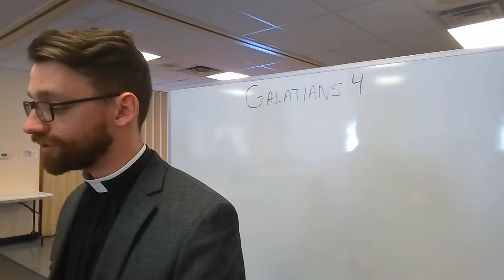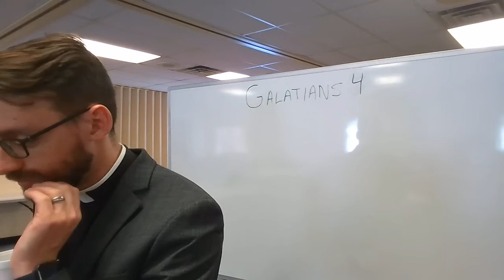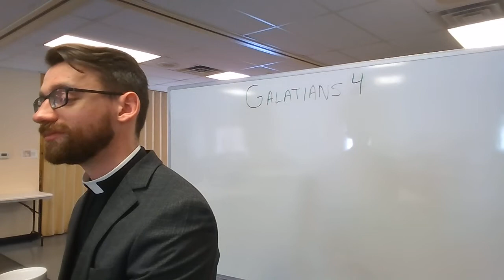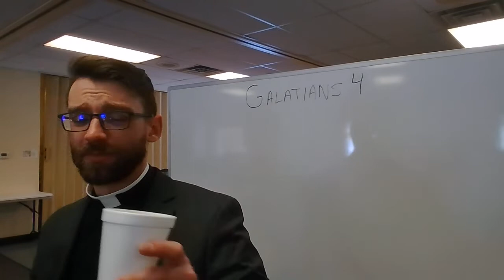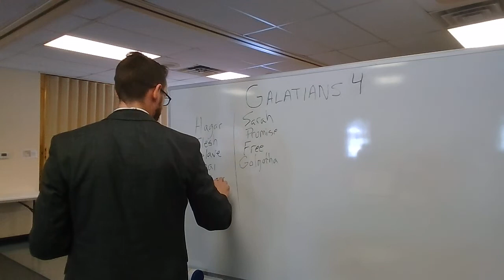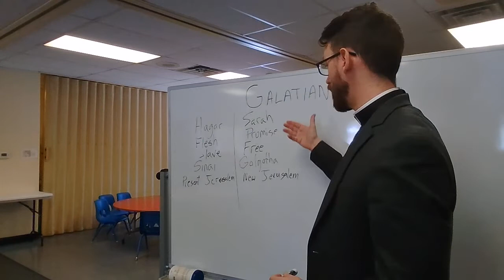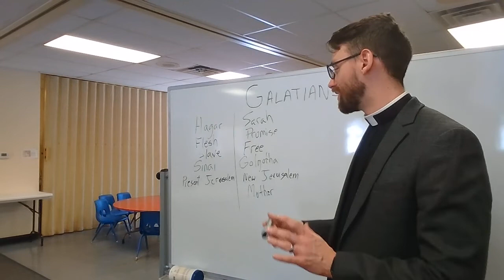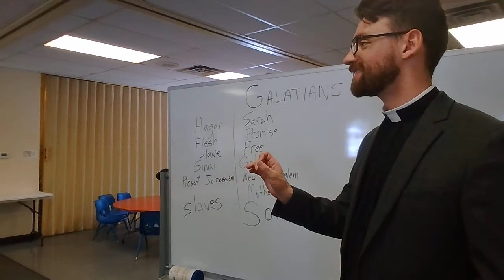Galatians ch. 4 study